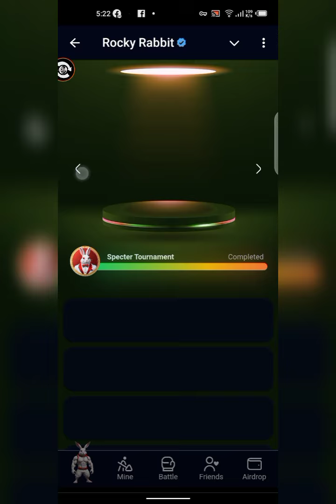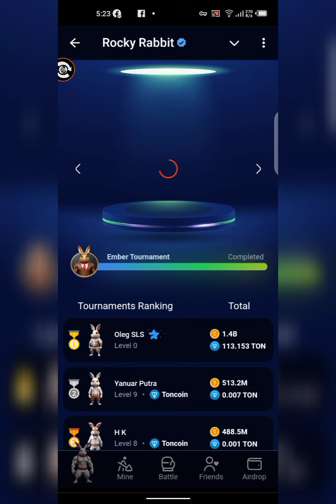RockyRabbit daily Easter Eggs 24th August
— After Workout (fighter👉claim)
— Newcomer Tournament (rank-100)
— Hosting Branded Fitness Event (fighter 👉venture )

🔗 Join - RockyRabbitBot

Play, invite,Earn and Repeat. 🎮🐰